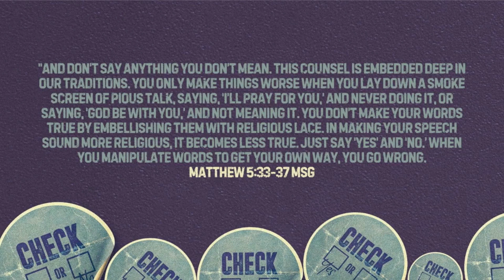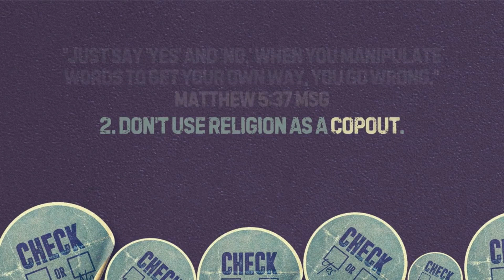Do I Say Yes?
Rick Higginbottom - Is it easier to say yes or no?